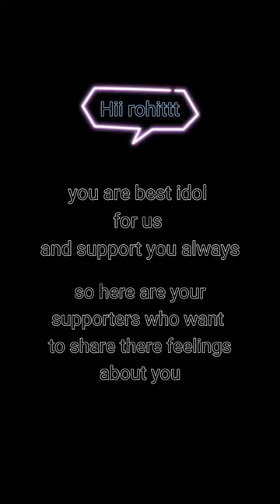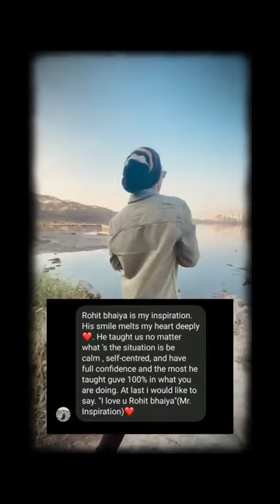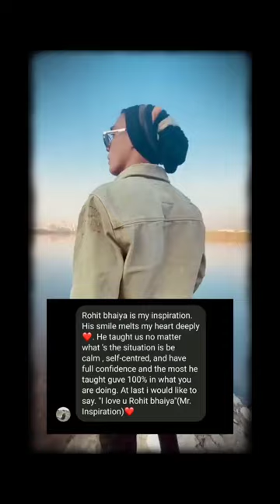Rohit Zinjurke mix video watch still end | Rohit Zinjurke reels video | Rohit Zinjurke tik tok video